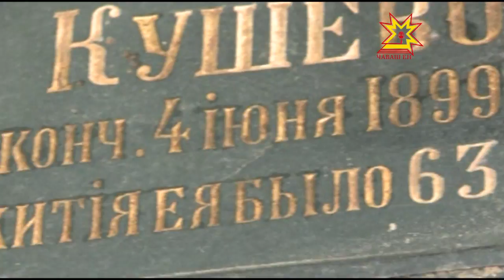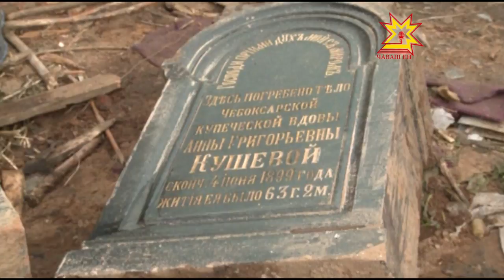Çурт айĕнче _ виле палăкĕсем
Строительсем хулан т.п урам.нче .м.р каяллахи палёксене тупнё? Яч.сене пёхас пулсан в.сем Шупашкарти паллё =ынсен пулнё? Гагарин урам.нчи плитасем ё=тан тупённё тата в.семпе м.н пул. - кун пирки т.пл.нрех пир.н теп.р сюжетра?